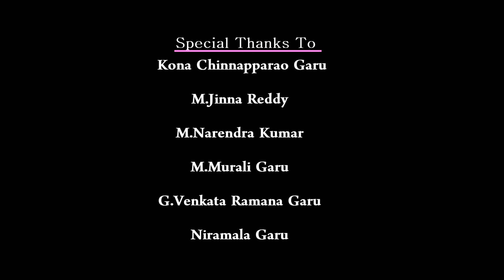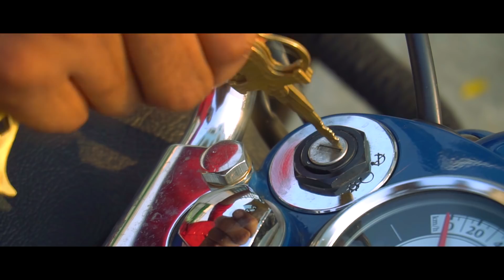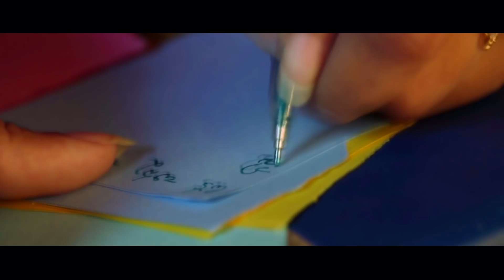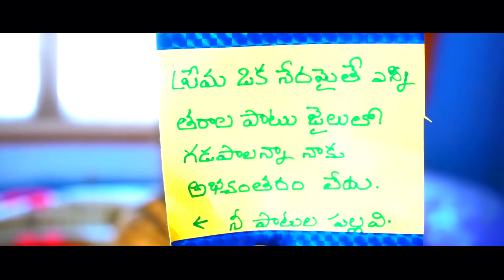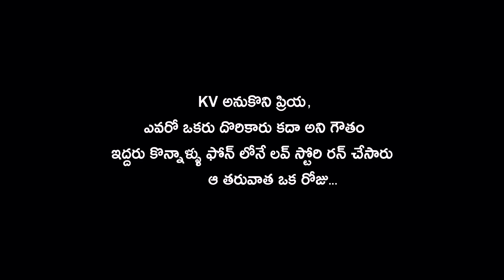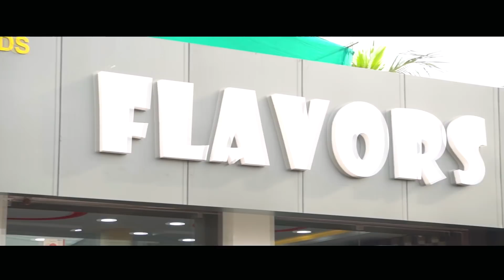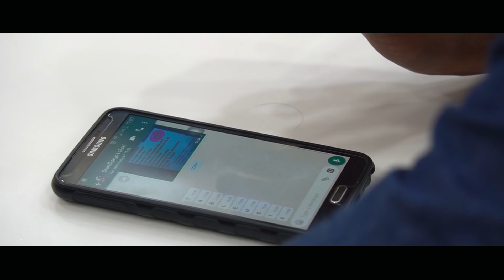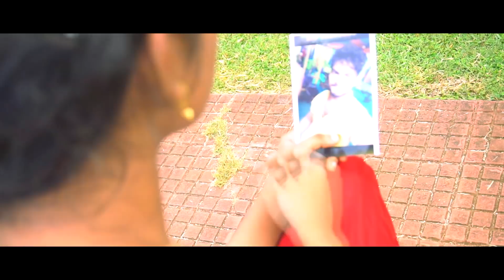3 Roses Love Telugu Short Film 2017 || Directed By Madhav Mitru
Watch 3 Roses Love Telugu Short Film 2017

Cast : Madhu, Eswar, Sreelatha
Music & Dubbing :Pradeep Chandra

Directed By Madhav Mitru